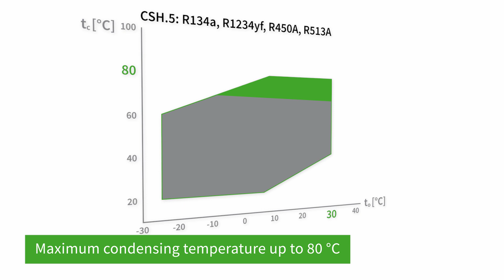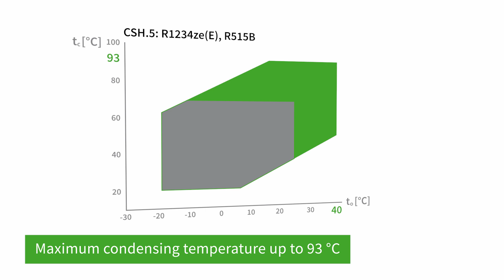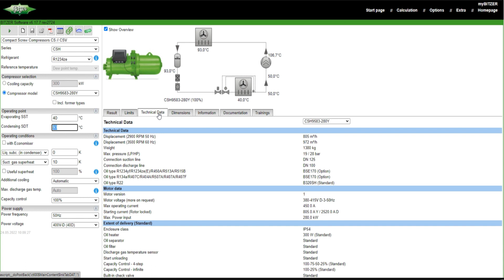BITZER CSH screw compressors: the large-scale compressor solution for combined heating and cooling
Large electrically driven heat pumps are an indispensable building block for sector coupling for a climate-friendly energy economy of the future. As the efficient heart of a large-scale industrial heat pump system, BITZER CSH screw compressors now offer original equipment manufacturers a new business opportunity to participate in the restructuring of the heating sector.